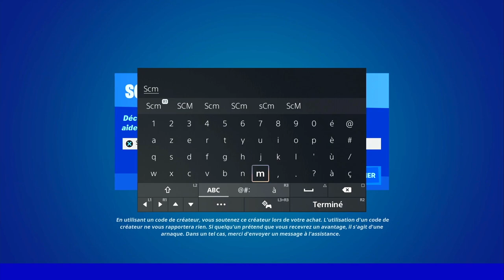CONDUIRE UNE VOITURE OU UN CAMION SANS QUITTER LA ROUTE FORTNITE, GUIDE DÉFI QUÊTE RÉBELLION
▬▬▬▬▬▬▬ • BIENVENUE 😍 • ▬▬▬▬▬▬▬

▬▬▬▬▬▬▬ • PARTENAIRES 💪 • ▬▬▬▬▬▬▬

👉StealthGamer:
"SOISCOOLMEC"
"STRIKESOISCOOL"

TikTok "SoisCoolMecYTB"
👻Snapchat "soiscoolmec"

.▬▬▬▬▬▬▬ • TOP DON 💰 • ▬▬▬▬▬▬▬

▬▬▬▬▬▬▬ • MUSIQUE OUTRO 🎵 • ▬▬▬▬▬▬▬